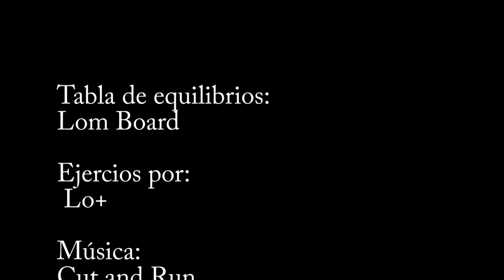Trucos avanzados con tabla de equilibrios.Balance board avanced tricks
Trucos avanzados con tabla equivalente a Indoo Pro. con una tabla mucho más pesada para fortalecer más.

Ejercicios que aumentan el equilibrio y sirven también como tratamiento preventivo de lesiones.

Son también perfectos para mejorar la propiocepción
No recomendable para iniciados, antes de practicar estos ejercicios asegúrate de estar en un lugar apropiado con espacio suficiente.